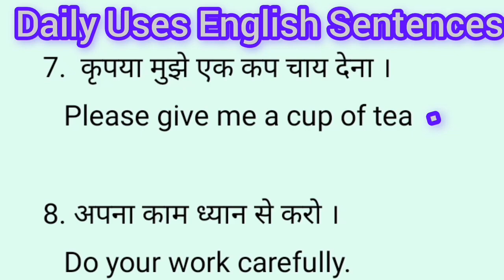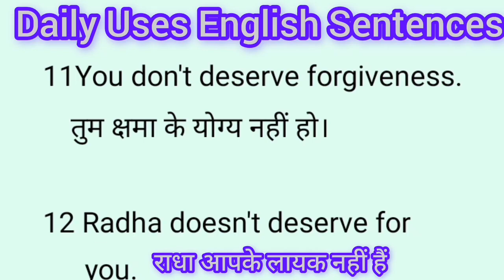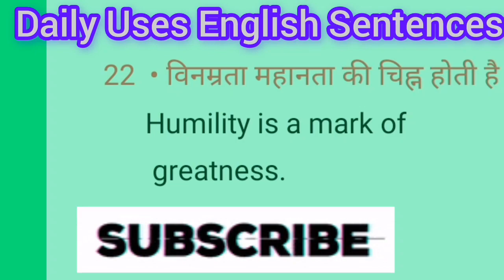20+ Daily use english sentence | British pronounciation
20 + Daily Uses English Sentences |
British pronounciation
Learnigenglish

English

english

Your Query -

•learning

•learn English

•learnenglish

•English vocabulary

* learn English

*special Sentences

    Practice

• English shorts